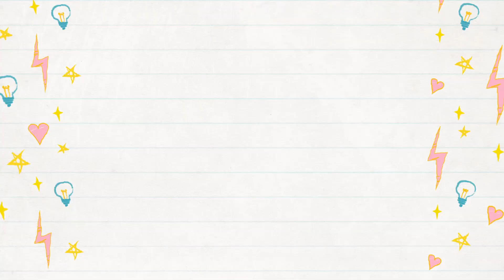Dot Painting | Dot Art | Dot mandala | Step by step | CD 3 | 2023 | ATM Creations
This is video is about dot mandala on a CD, uploaded by ATM creations in 2023